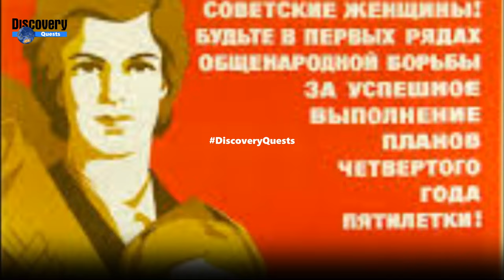The Women of the Red Army & Their Role in WWII@DiscoveryQuests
Women in the Red Army during World War II were a vital resource, and the Soviet Union’s women were among the best snipers in the world.There are so many aspects of World War II that remain unknown; countless stories of ordinary people who made a direct impact on the outcome of the war have been lost through time, and the heroes of these stories do not receive the same attention as celebrated political leaders, army generals and soldiers. One topic that is constantly in the shadows is the role of women in World War II. During the war, the Red Army had over 800,000 enlisted women from all parts of the Soviet Union.

Number 7. The Red Army’s Condition Before Operation “Barbarossa”
Number 6.Reasons Behind the Condition of the Red Army
Number 5. The Soviet Woman
Number 4. The Unofficial Tide Changers
Number 3. The Female Pilots of the Soviet Union
Number 2. Female Snipers in the Red Army
Number 1. The Women of the Red Army